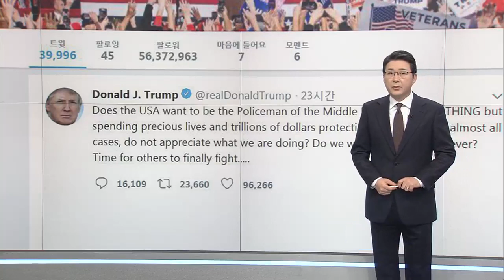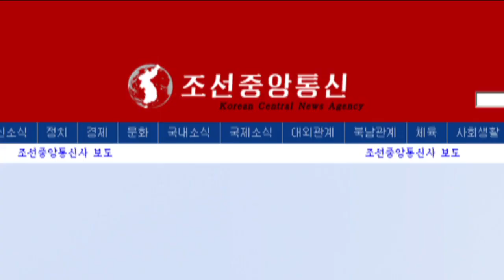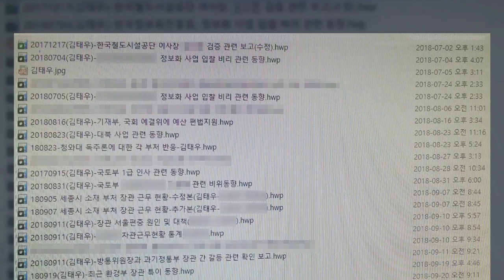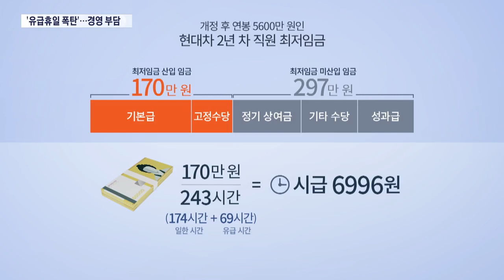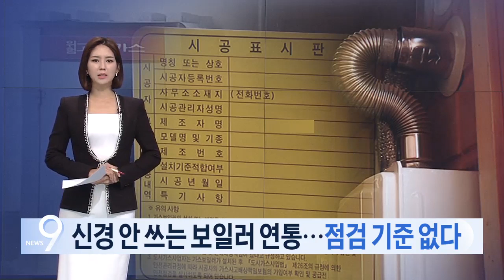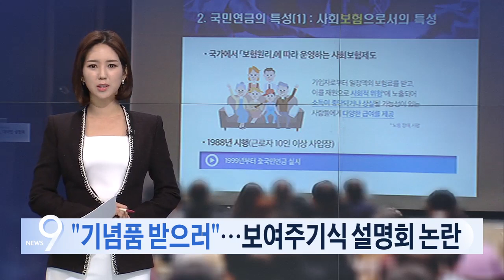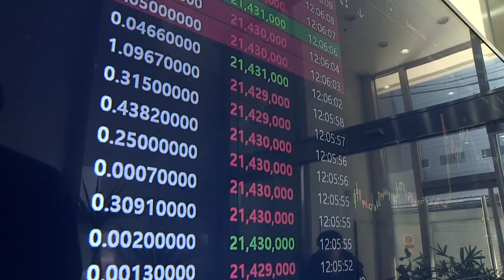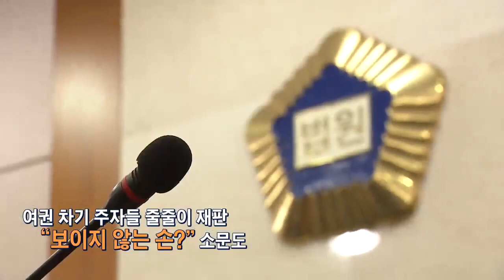[TV조선 LIVE] 12월 21일 (금) 뉴스 9 - 매티스 전격 사퇴…주한미군에 영향은?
[TV조선 LIVE]  12월 21일 (금) '뉴스 9' 주요뉴스

● 매티스 전격 사퇴…주한 미군에 영향은?
● 보일러 연통 절단 흔적…학생 1명 첫 퇴원
● 세 자매 "아빠 아닌 살인자"…父 얼굴 공개
● 가상화폐 '254조 가짜 주문 사기' 전말은?
● 文 대통령 지지율 '긍정' 45%, '부정' 46%

📡 월~금 07:30 뉴스퍼레이드
📡 월~금 08:50 네트워크뉴스
📡 월~금 09:00 신통방통
📡 월~금 13:00 보도본부 핫라인
📡 월~금 14:30 사건파일 24
📡 월~금 17:30 시사쇼 이것이 정치다
📡 월~금 21:00 뉴스9
📡 토~일 14:00 뉴스현장
📡 토~일 19:00 뉴스7